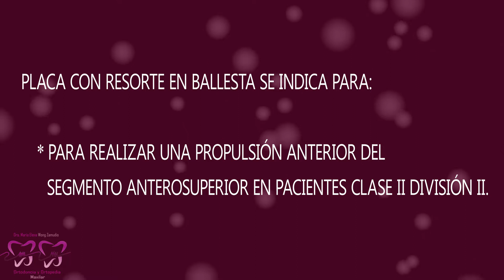Placa con Resorte en Ballesta | Elena Dental Art & More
Bienvenido nuevamente a tu canal de ortopedia y mucho más, en ésta ocasión te mostraré la elaboración de una Placa con Resorte en Ballesta